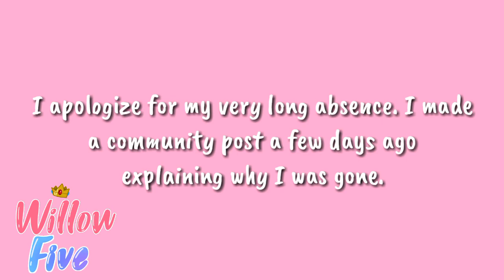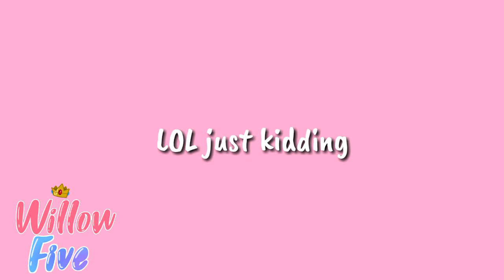• Face Reveal! • (Thank You For 1,000 Subs!)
I finally did a face reveal! I'm 14 years old, btw, and I'm going to be turning 15 in two months, so... happy early birthday to me. I would also like to dedicate this video to one of my dogs, Tiny. She sadly passed away a few weeks ago, and I will truly miss her. She was one of the greatest things to ever come into my life.